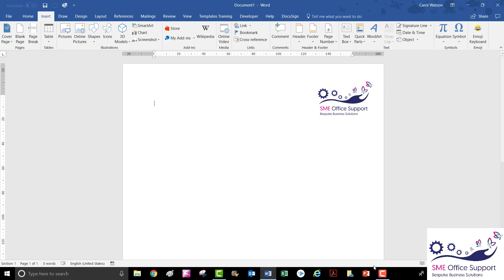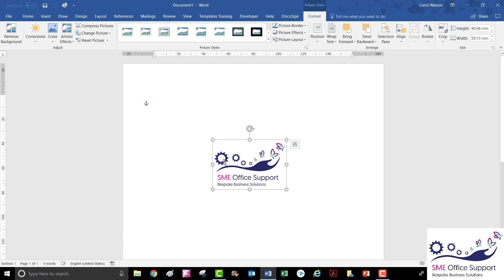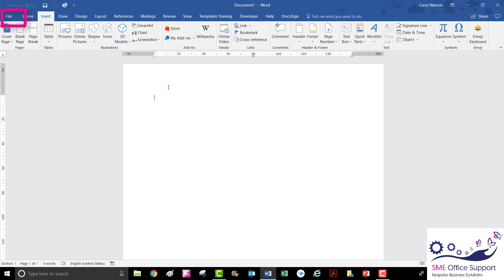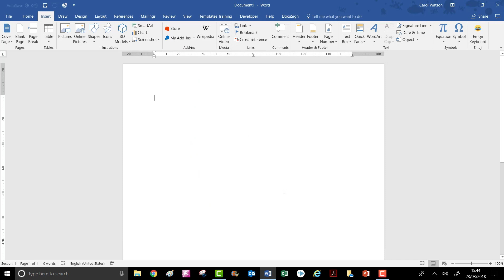Create a Keyboard Shortcut to Insert Your Logo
Word 2010-Word 365
Use Quick Parts gallery to quickly insert your logo
Learn how to assign a keyboard shortcut